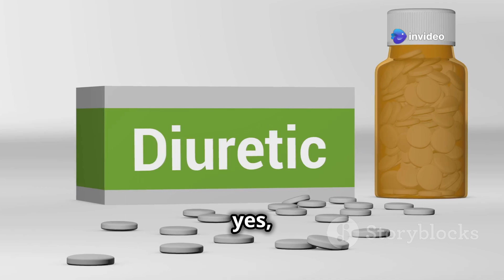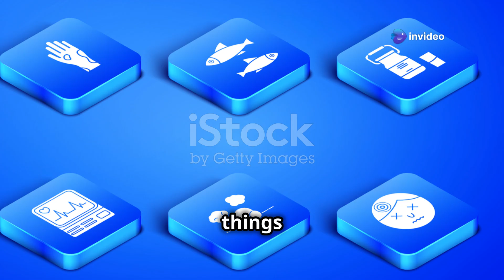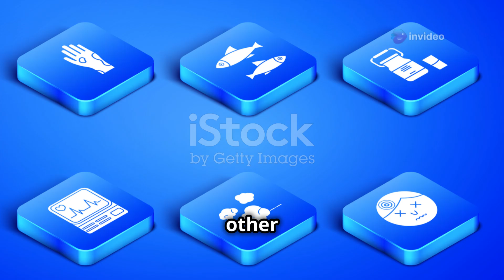Diuretics Can Cause Erectile Dysfunction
Discover the hidden connection between diuretics and erectile dysfunction in this informative 3-minute video! As one of the most commonly prescribed medications for hypertension, diuretics—often referred to as "water pills"—can lead to unexpected side effects, including a decrease in sexual performance. We'll dive into how these medications work, the various types of diuretics available, and why thiazide diuretics are particularly linked to erectile dysfunction. If you or someone you know is affected, this video offers crucial insights and alternative options to discuss with a healthcare provider.

OUTLINE:

00:00:00 How Diuretics Can Cause Erectile Dysfunction: What You Need to Know!

also   watch

Eroxon Erectile Dysfunction Treatment Without the Side Effects

top 5 drinks to cure Erectile Dysfunction